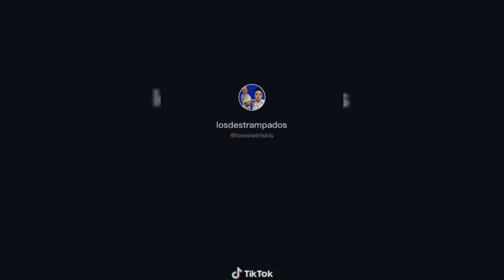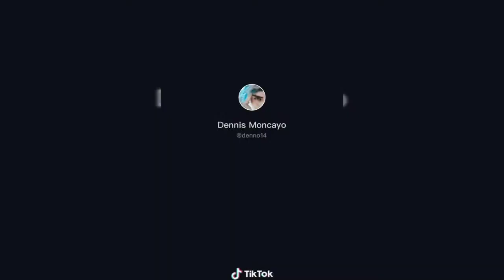😂 Sin miedo al ÉXITO papi | TIK TOK Compilación